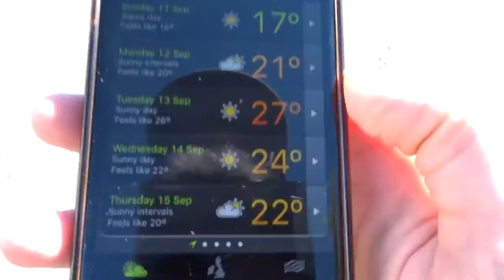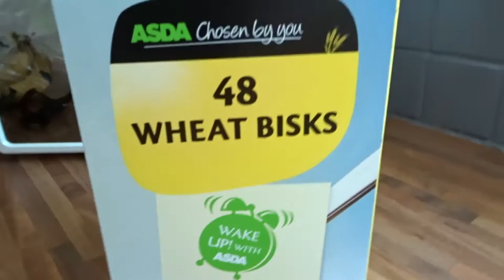Skateboard Fail!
Thanks,

Will :)